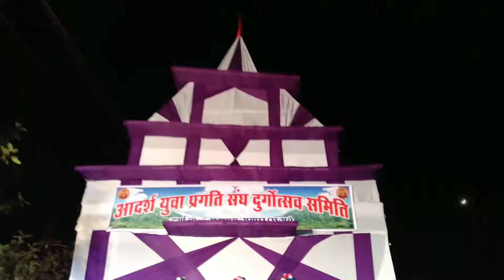Aadarsh Yuva Pragati Sangh Durgotsav Samiti Jal Grih Marg, Raipur | Maa Durga Murti | CG04 LIVE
Must Watch
OUR All PLAYLIST Videos...

1. RAIPUR JHANKI 2017
2. Recommended DJ's
3. Recommended Dhumaal's
4. RAIPUR GANESH MURTI 2017
5. RAIPUR JHANKI 2016
6. RAIPUR Durga murti 2017
7. Raipur Dussehra 2017
8. Raipur Rajyotsav 2017
9. Raipur Youtube Fanfest Carnival 2017

*Most Loved Videos with link*

*DJ's Videos*

*Dhumal's Video*